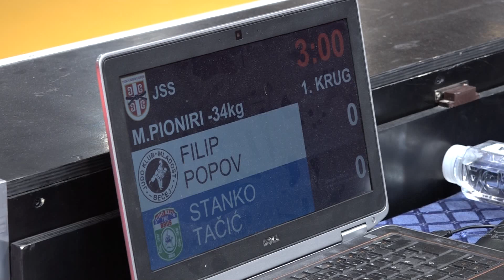Filip Popov MLA Stanko Tačić BRU 1:0 -34kg